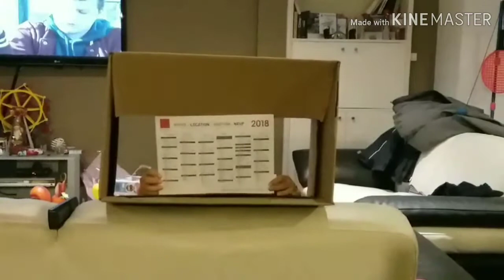สาวน้อยเอมี้จัดรายการ TV คะ ประสบการณ์เรียนรู้ของเอมี้คะ #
เอมี้ชอบทำกิจกรรมสร้างสรร  อยากทำอะไรที่นางชอบนางก็ทำเลย   แต่อยู่ที่นี่อากาศหนาว กิจกรรมส่วนใหญ่ก็อยู่ในบ้านคะ